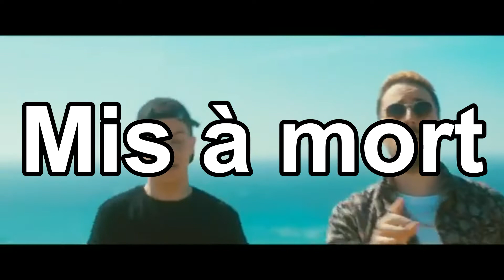[YTP FR] Bye bye, le mirador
Je pense que le titre en dit assez.

Vidéos originales:

0:04
0:42
0:52
1:25

Musiques originales:

0:04
0:52
0:53
1:07